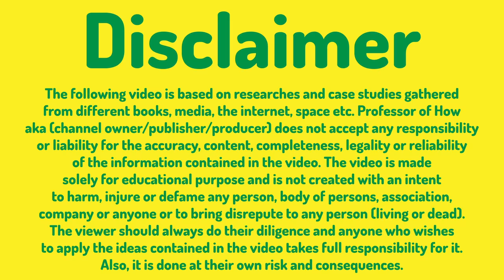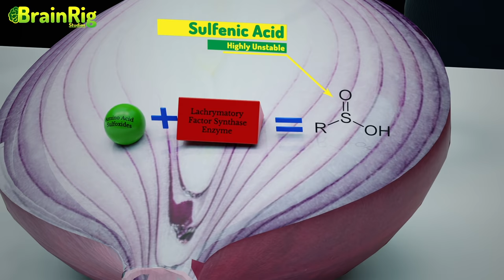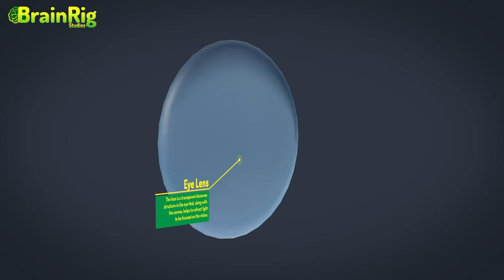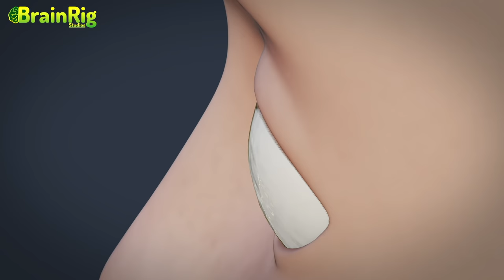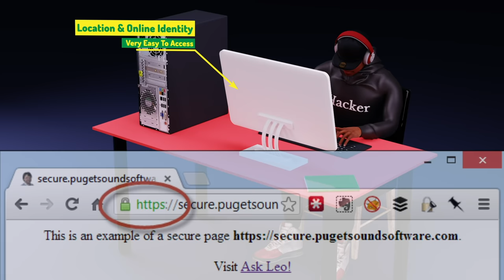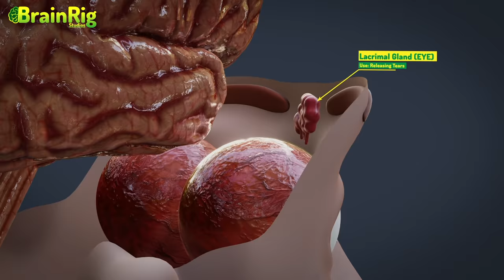Why Do Onions Make You Cry? (3D Animation)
Why Do Onions Make You Cry? (3D Animation). With the help of 3D Animation, why not let's understand the science behind the fact that your eyes water while cutting onions. That is, Why do onions make you cry? In general, when we sow onion seedlings into the ground, it looks something like this. And, after a few months, when we pull out the fully grown onion from the ground, it looks something like this. In this journey of a few months of becoming young from an innocent, apart from absorbing nutrients from the ground, onion also absorbs one non-metallic chemical element which gave birth to this meme.

And, that element is sulfur. And, with time, this sulfur inside the onion is turned into Amino Acid Sulfoxides. Wait Wait Wait Wait Wait, Professor, we're not having fun, remove such complex wordings and talk about something in daily lives. All right. Definitely, you must have noticed there is a little oily substance on the inner surface of the onion when it is cut. This is the Oily Substance that gives Onion its special flavor. And this is the same Oily Substance within which a class of molecules is found - Amino Acid Sulfoxides. I repeat, remember, from First Concept we have learned about Amino Acid Sulfoxides.

As soon as the onion came in your hand from the ground, as soon as you cut the onion, what you saw in the real world is - this knife cut this onion. But if seen at the microscopic level, this knife cut the Onion Cells. An enzyme is found inside the cells of the onion which is called: Lachrymatory-factor synthase. As soon as the knife cuts the Onion Cell, this Lachrymatory Factor Synthase enzyme is released into the air.

Now if I summarize these two concepts, from the first concept, we understood that this Oily Substance is placed on the inner surface of the Onion, which is Amino Acids Sulfoxides, and from the second concept, we understood that due to the cutting of cells, Lachrymatory-factor synthase enzyme is right here in the air.

The real game begins here. Now, this Lachrymatory-factor synthase enzyme will react with Amino Acids Sulfoxides to convert it into Sulfenic Acid. This Sulfenic Acid is highly unstable and rearranges itself into a chemical that no one can pronounce. And, that chemical is Syn-propanethial-S-oxide. This Syn-propanethial-S-oxide is the root cause of all the problems and it is only Syn-propanethial-S-oxide that comes flying in our eyes, due to which we get tears while cutting Onions.

Let's understand how?

Going back to school life, let's remind ourselves of The Eye Anatomy. This is the lens of our eyes, which is a convex lens and changes its focal length with the help of these Ciliary Muscles. This dark muscular structure on the outside is called Iris. And to control how much light should enter our eyes, we have a Pupil. This Cornea is what covers the Iris. And, this Cornea is the outermost part of our eye. Subsequently, there are chances, that in one more video we'll talk about onion in detail and clear all the questions such as Why do onions burn your eyes, Why do onions make your eyes water etc.

🙃Better Time Connecting Social Media Is Today!🙃

2. Characters: Mixamo